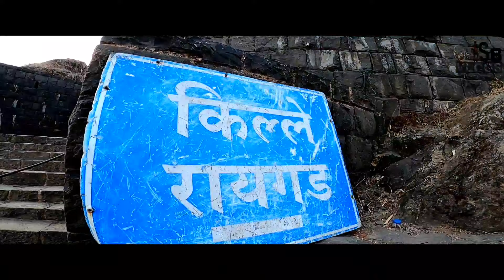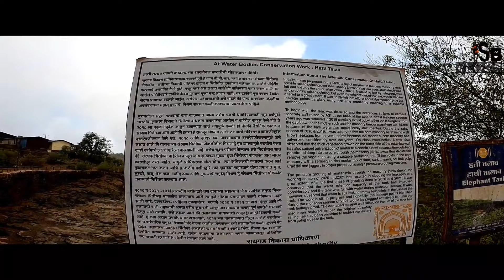रायगड | शिवराज्याभिषेक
Hi  I'm siddharam Birajdar. Welcome to our you tube channel Siddharam Birajdar Vlogs.

music credit

song credit 🚩
Album New Marathi Songs (2022)
 Singer(s) Avadhoot Gandhi, Chorus
𝅘𝅥𝅯 Music Composer(s) Devdutta Manisha Baji   Lyric Writter(s) Digpal Lanjekar